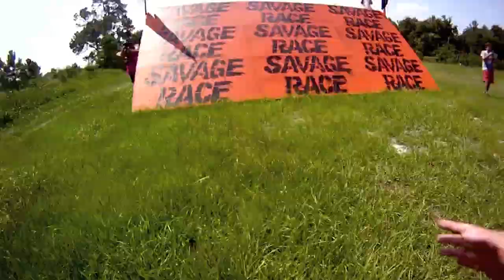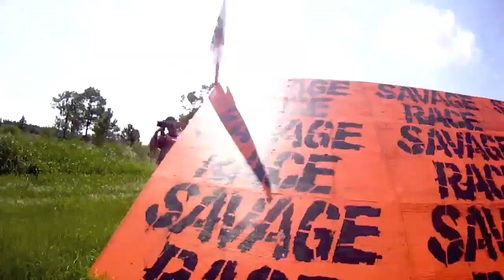SAVAGE RACE! ARE YOU A SAVAGE?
I had the opportunity to preview run the Savage Race in Clermont, Florida with a bunch of other YouTubers. We were invited out by the Savage Race managers to put the course to the test. Thanks to Sam and Lloyd for letting us run the course!

The Savage Race is a mud and obstacle race similar to the Warrior Dash, Tough Mudder, or the Muddy Buddy. The first Savage Race will take place in the Orlando, Florida area on August 27th with an entire race series planned throughout the US. The race will span about 5K at the Revolution Off-Road Experience in Clermont, Florida.

This is not your average 5K race, though. You will climb over walls, trudge through mud, up sand hills, run down muddy trails and over cargo nets in the Savage Race.

After the race, you will experience the Savage celebration with free beer and BBQ to quench that thirst and hunger you built up while running the race. The best part about this celebration? You don't have to participate in the Savage Race to join in the fun! The Savage Celebration will be free for spectators, too!

Here's more from the Savage Race site:

Savage Race is the most badass mud and obstacle race event yet! Savage Race features challenging and creative obstacles spread out over a 5 kilometer course. We warn you that this race is not for everyone, and it's definitely not your average 5K run. If you're afraid of extreme obstacles, fire, mud, and bruises, DO NOT sign up for Savage Race. But if you're tough, you need to prove it. Are you a Savage? Then prove it at Savage Race.

Don't want to run? Party down at the Savage Celebration with beer, barbeque and awesome music! Entrance is free for spectators!

The Savage Course
We carefully select each venue to ensure that our races occur on the gnarliest terrain available in your region. We won't settle for a boring cow pasture, or just any old piece of land. Nope. Our courses feature plenty of natural features to keep things interesting. Each venue is different, of course, but in all cases you should expect an extreme racing environment!

Adding to the mayhem, we sprinkle 12-15 insane obstacles throughout the already-difficult course. To find out which obstacles you will face, check out our location-specific event course maps. Typical obstacles include fire jumps, barbed wire, mud crawls, climbing walls, cargo nets, and lake swims. Obstacles will vary by location, and you should always be prepared to face a surprise or two along the way.

The Savage Celebration
After defeating the race course, Savages reward themselves with frosty beer, delicious barbeque, and awesome music at the outrageous Savage after party. Savages over the age of 21 will get one free beer included with registration. Make sure to bring cash for purchasing additional beer and food from our top notch vendors. There is no admission fee for family and friends to come party with their Savages, so please encourage them to come watch you on the big day!

What's Included?
It wouldn't be a badass event unless we gave you some badass Savage gear to show off. The following schwag is included with Savage Race:

A Free beer!

Savage Race t-shirt

Custom Savage Race medal

Savage Race decal

Mud in your underwear

Who is behind Savage Race?
The team at Savage HQ is extremely passionate about having fun and living an awesome life. We are all avid fitness enthusiasts, and are very much involved in the fitness community. We created this event as an outlet for like-minded people to participate in an event that is fun, different and exciting. We pour our hearts and souls into this event to guarantee an unforgettably exciting experience for you and your fellow Savages. Want to be a part of the Savage Race team? We are always looking for rock stars to join our team.